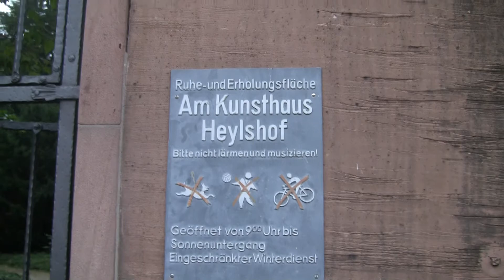00021 Martin Luther at the Diet of Worms, Germany 10-9-2013 J